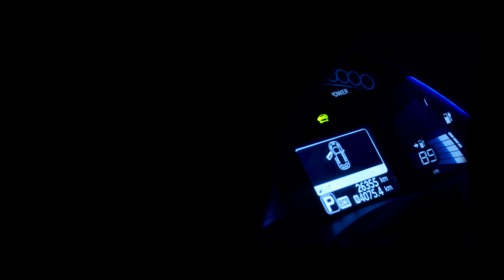Electric Car Trickshots with Nissan I Face Team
Alternative drive - alternative usage - Watch the latest FaceTeam tricks using the 100% electric Nissan LEAF and e-NV200!

FACE TEAM travelled and performed their colourful shows all over the world in the past twelve years. They are frequent guests of different NBA, FIBA events, Varieté shows and Circus Festivals worldwide.

What is Face Team?

A Face Team show consists of acrobatic slam dunks, freestyle dribbles, and tricks with basketballs (juggling).
Face Team Acrobatic Sports Theatre has performed at many events such as FIBA Basketball World Cup, Spain, NBA Global Games Istanbul, FIBA 3x3 All-Star in Doha, Qatar, NBA 3X Lisbon, London, Triest in 2013, NBA Europe Live Tour in 2007 and 2010, at FIBA EuroCup All Star Game in 2008 in Cyprus, at Euroleague games (Panathinaikos vs. Maccabi Tel-Aviv basketball game at O.A.K.A. Olympic Arena in Athens, Greece). They also attended Supercups, Final Fours, streetball-, basketball festivals, basketball gala events, gala evenings, sports days, festivals, corporate events around the world. Face Team Acrobatic Sports Theatre started its new sports ventures with korfball and handball shows a few years ago.
If you have a special request for a show, please feel free to get in touch with us.